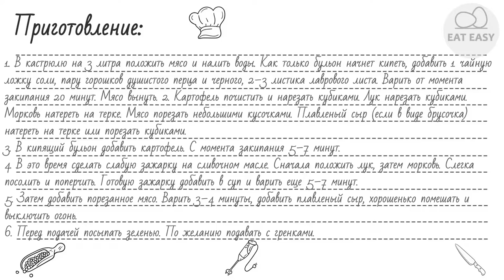Сырный суп по‑французски с курицей